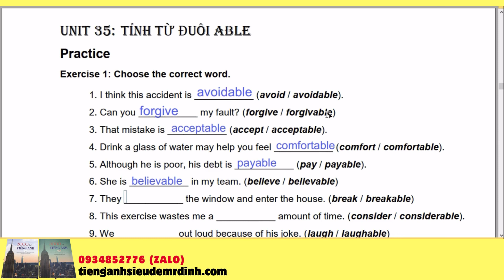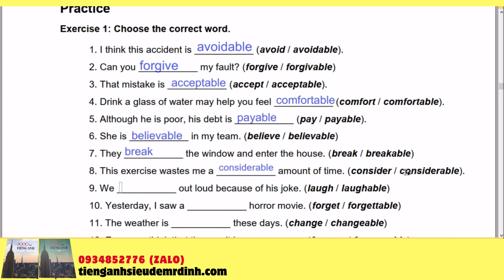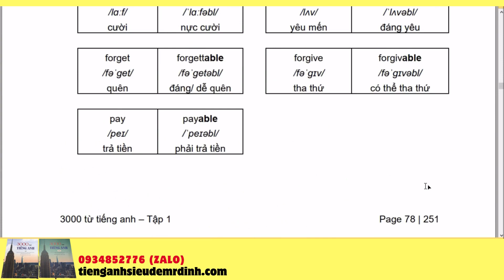Việc cần phải làm sau khi học từ vựng!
Đặt sách và quảng cáo:
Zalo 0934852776